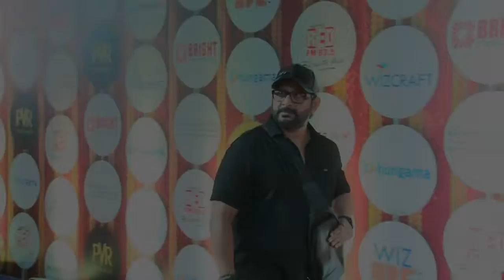“Padmavati” CONTROVERSY |Arshad Comes in Support for Bhansali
"Padmavati" is slated to release on December 1st this year and there is uproar over it as various organisations have been targeting the filmmaker for distortion of history in the movie, touted as a "historical drama". But Bollywood celebrity like Arshad Warsi comes in support of Bhansali and says ‘Padmavati’ is a myth, not a reality, so it should be screened in theatres. Bhansali has repeatedly clarified that the film has no such scene between Rani Padmavati and invader Alauddin Khilji which can hurt sentiments. The film will see Deepika as Rani Padmavati, Ranveer Singh as Alauddin Khilji and Shahid Kapoor as Raja Rawal Ratan Singh.